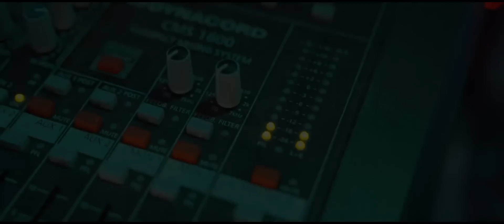Vali Vijelie 👑 MEGACOLAJ Cele Mai Noi Hituri de Petrecere 2023 💯 MIX Doar Melodii Noi